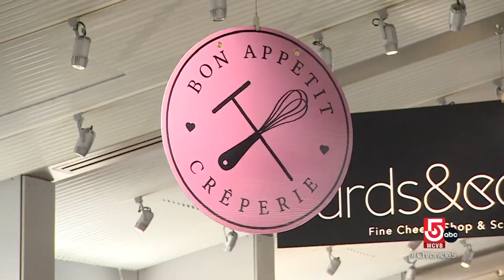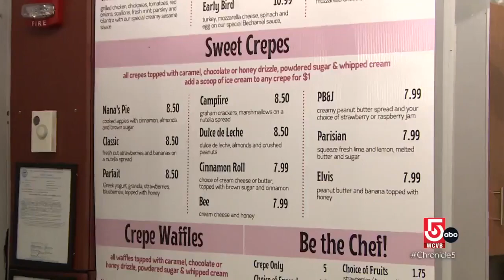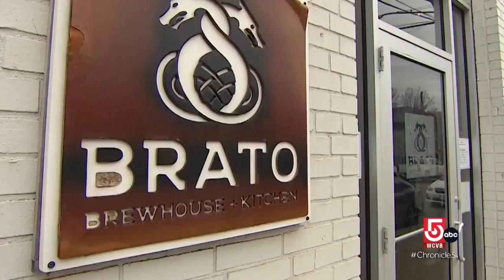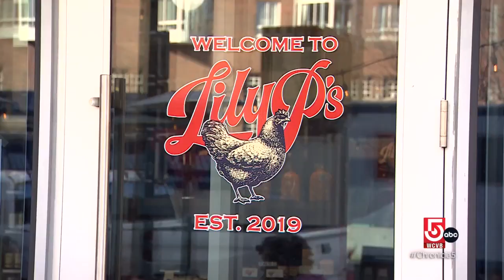Boston-area eateries turn traditional sandwiches upside down